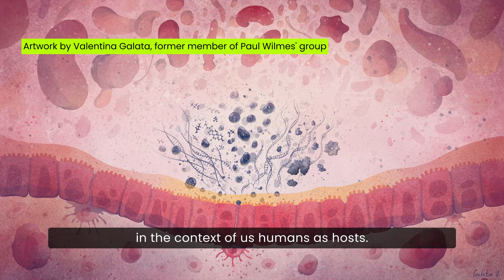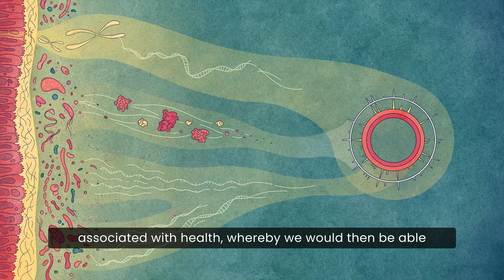25 examples of research with impact: Unravelling the secrets of microbiomes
Since returning to Luxembourg in 2010 as an FNR ATTRACT Fellow, Paul Wilmes has built an internationally leading research group focussed on unravelling the role that microbial communities – microbiomes – play in the environment, as well as in human health and disease.

As the FNR marks 25 years since its creation, we highlight 25 examples of FNR-supported research with impact.